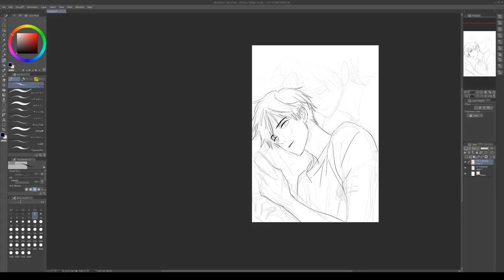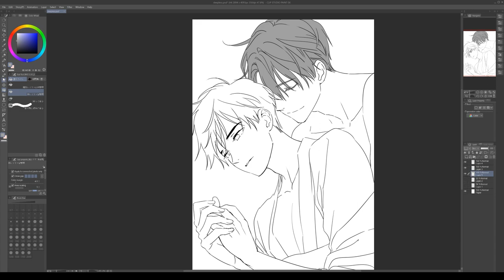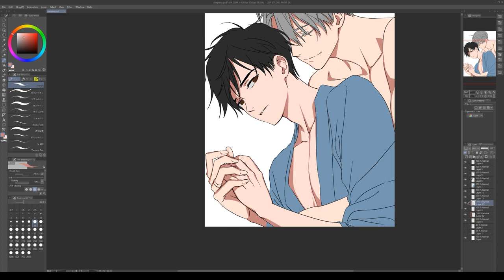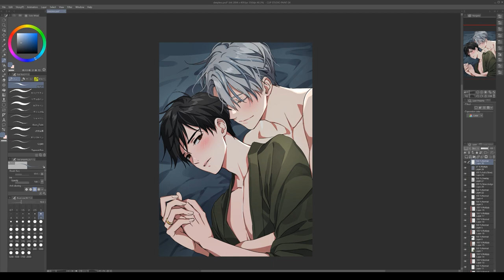[Gearous] Speed Painting : Yuri on ice!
Bread (Prod. by Lukrembo)